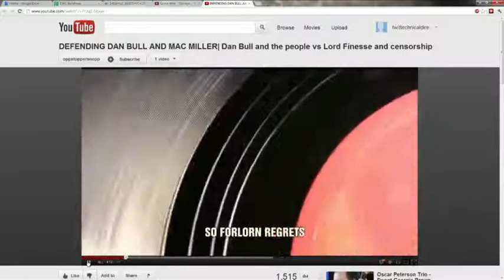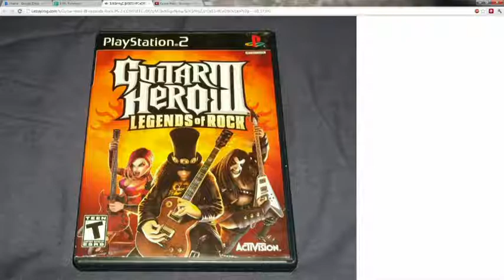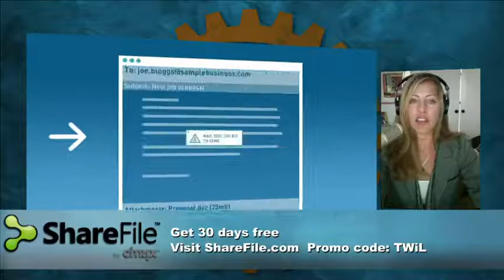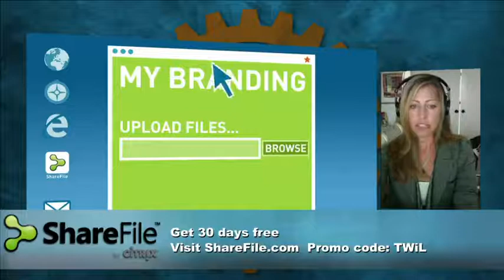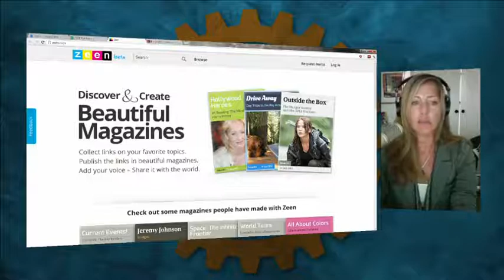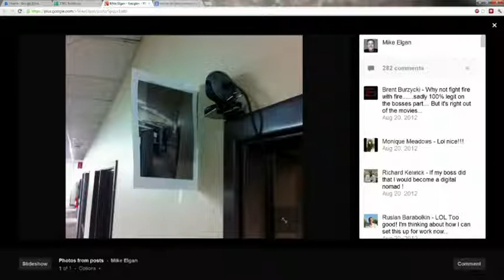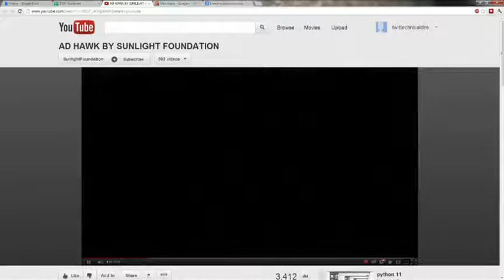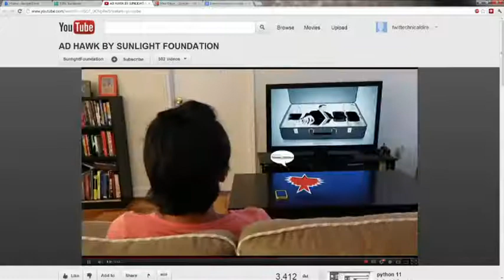This WEEK in Law 176: Console Jungle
Host : Denise Howell and Evan Brown

Music industry insiders sound off about piracy, Axel Rose, Kanye West, and more

 Guests : Loren Mulraine and Ramona DeSalvo

Talking points on Delicious

 TWiL on Friendfeed

 TWiL on Facebook

Attorneys may submit a self-study form to their local CLE board seeking MCLE credit approval. Please check the rules and requirements for your specific jurisdiction before submitting any forms.

Special thanks to Nigel Clutterbuck for the TWiL theme music. Thanks to Cachefly for the bandwidth for this show.

Photo credit: Kennymatic on Flickr

 Running time : 1:39:23